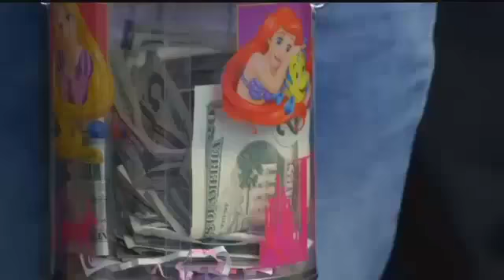Montana girl donates birthday money to Angel Fund